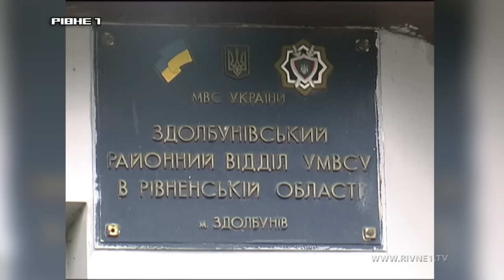На Рівненщині чоловіки збагачувалися за рахунок пограбувань